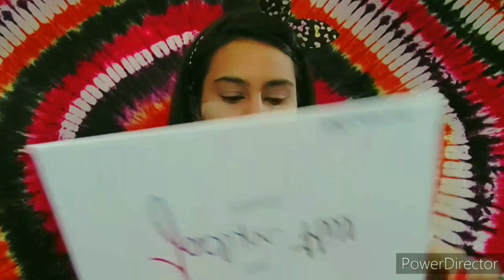|| Rainbow eyeshadow tutorial || simple Rainbow eyeshadow tutorial || The chocolatygirl oin's || 🌈👁👁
today I share with you A simple and easy Rainbow eyeshadow tutorial ❤❤
So,
If you like the video then gave me a big thumbs up and also subscribe my channel and and and also share with your friends and please watch my video I really work hard only for you guys please support me 🙏🙏

you guys can join me on

Take love❤❤
see you the next video❤
bye❤❤